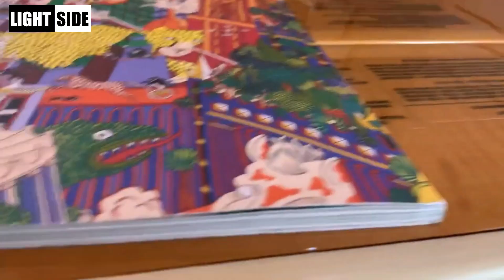Uncovering the Shocking Truth Behind Angelina Jolie's Son Maddox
Remember Angelina Jolie's Adoption of a Boy 20 Years Ago? Here's His Biography. She adapted a 7-month-old baby named Maddox in a Cambodian orphanage. How has the boy's life progressed since then? How did he spend his 21st birthday? How does he look now and What is he doing now?
Continue watching to learn more about his incredible life story.

This video is for urdu and hindi language speaking audiences of India, Pakistan and Bangladesh